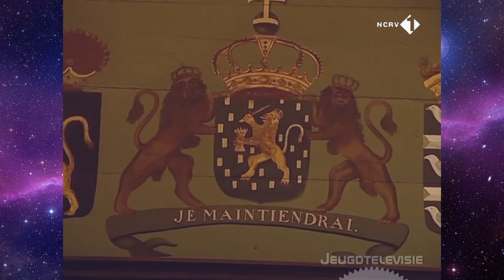De Rijdende Rechter - Parkeerterrein werd een speelplaats (29-10-2001)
De Rijdende Rechter, gepresenteerd door Mieke van der Weij, waarin rechter mr. Frank Visser uitspraak doet in een conflict. De zaak wordt ter plaatse beoordeeld, er volgt een hoorzitting en de zaak wordt later in de rechtszaal (de studio) gevonnist. De uitspraak is bindend en hoger beroep is niet mogelijk en alle partijen gaan vooraf akkoord. In deze aflevering: parkeerterrein wordt een speelplaats.

1. Pijnappels woont aan de Ganzenhorst te Grave. Het betreft hier een nieuwbouwwijk (De Zittert), die gebouwd is in de periode 1978/1986. In de directe nabijheid van de Ganzenhof liggen de Traverse, Ooievaarshof en Meeuwenhorst (verder te noemen: de buurt). Ter plaatse geldt het Bestemmingsplan Herziening De Zittert 1990, verder te noemen het bestemmingsplan.

2. In de bij het bestemmingsplan behorende planvoorschriften is in artikel 12 bepaald, dat de als woonstraten aangewezen gronden bestemd zijn voor wegen en straten, maar daarnaast ook voor "straatmeubilering" zoals kinderspeeltoestellen, alsmede voor "parkeerplaatsen".

3. In de bij het bestemmingsplan behorende planvoorschriften is in artikel 5 bepaald, dat de voor woondoeleinden aangewezen gronden bestemd zijn voor woningen, maar daarnaast ook voor "speelvoorzieningen" (en de daarbij behorende verhardingen), alsmede voor "parkeervoorzieningen".

4. Het bestemmingsplan kent verder nog een aantal gebruiksbepalingen, die kort gezegd een verbod inhouden om gronden in strijd met de hiervoor bedoelde bestemmingen te gebruiken.

5. Vanuit de Meeuwenhorst kan men een, tussen de omliggende bebouwing gelegen, open terrein bereiken, dat op de plankaart is voorzien van een specifieke arcering, waarmee blijkens de legenda een parkeervoorziening ("parkeren") wordt aangeduid. Dit terreintje is overigens gelegen binnen een met een doorlopende streep aangegeven bestemmingsblok, dat blijkens die plankaart de bestemming woondoeleinden heeft.

6. Aanvankelijk was dit terrein geheel ingericht als parkeerplaats. In 1991 heeft Gemeente Grave een gedeelte daarvan echter op verzoek van omwonenden ingericht als speelterrein voor kleine kinderen (zandbak, speeltoestellen). Dat is ten koste gegaan van een tiental parkeerplaatsen.

7. Sinds 1996 kent Gemeente Grave het zogenaamd buurtoverleg. Met vertegenwoordigers van de buurt wordt onder meer overleg gepleegd over de inrichting van de woonomgeving. Voor iedere buurt is jaarlijks een budget beschikbaar. Ook voor de buurt waarin Pijnappels woont is zo'n wijkvertegenwoordiging in het leven geroepen, te weten GaMeTrO. Deze wijkvertegenwoordiging heeft begin 1999 het plan ingediend om het hiervoor bedoelde terrein opnieuw in te richten, nu voor wat oudere kinderen. Daaraan is Gemeente Grave tegemoet gekomen. De zandbak is verwijderd. Er is een betonnen tafeltennistafel geplaatst en een "jeu de boules" baan aangelegd. Verder staan daar nog een tweetal zogenaamde "wipkippen". Deze voorzieningen nemen nog steeds zo'n 10 van de oorspronkelijke parkeerplaatsen in beslag.

8. Blijkens het bepaalde in artikel 5 van het bestemmingsplan, waarnaar in andere artikelen geregeld wordt verwezen, is het de bedoeling dat er binnen het plangebied ten minste 1,3 parkeerplaatsen per woning worden gerealiseerd, dit inclusief de op eigen terrein van bewoners te realiseren plaatsen en de parkeermogelijkheden langs wegen en straten. Deze parkeerfactor wordt binnen het plangebied net gehaald (factor 1,48) In het gebied rondom het in deze procedure bedoelde terrein wordt die factor echter niet gehaald (factor 1,07). Dientengevolge bestaat daar een (relatief) tekort aan parkeerplaatsen.

Hoorzitting: 17 maart 2001
Plaats hoorzitting: Grave
Datum uitspraak: 25 mei 2001
Plaats uitspraak: Hilversum